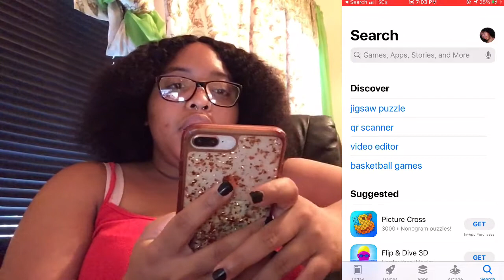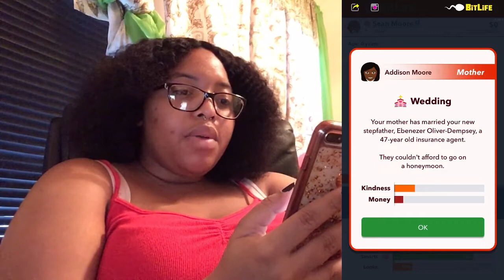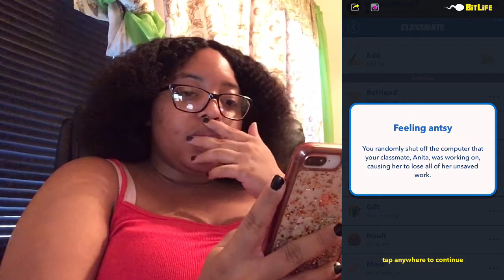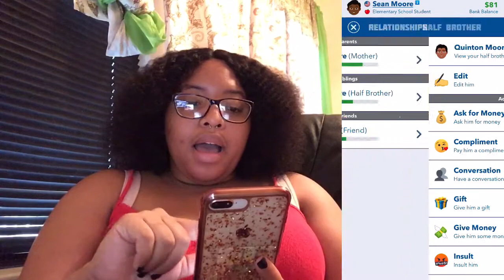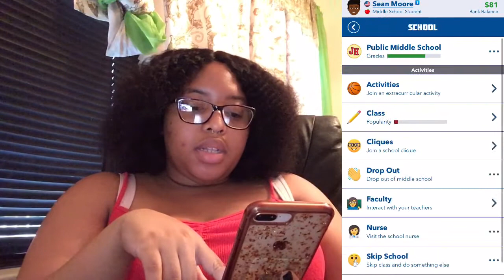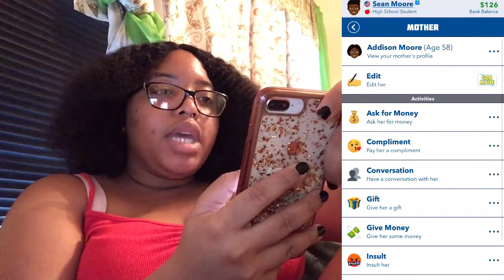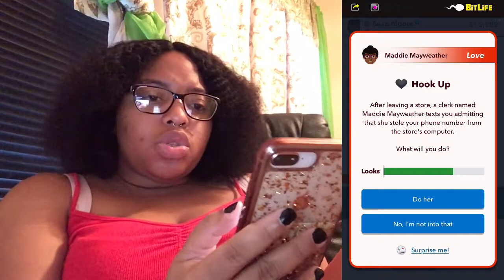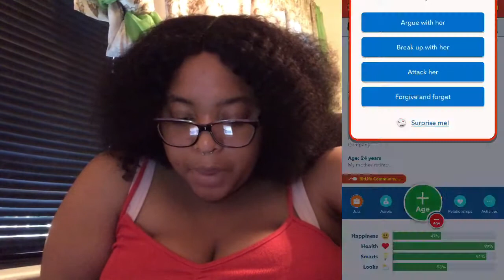She belong to the streets-BITLIFE EP 1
My brother doesn’t like me and she belong to the streets😩.